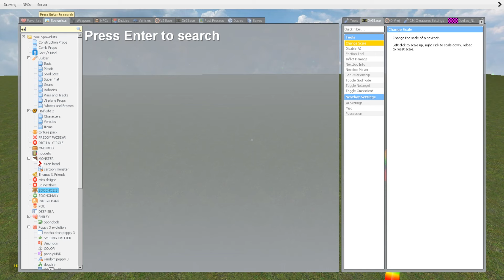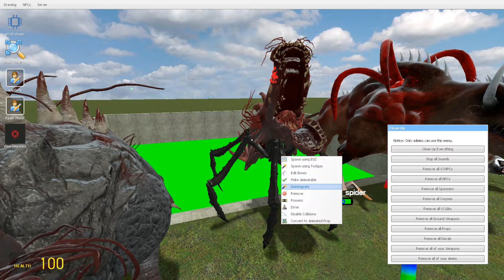DESTROY ALL PARASITE MUTANT ANIMALS ZOOCHOSIS & ZOONOMALY & INDIGO PARK in TOXIC HOLE Garry's Mod